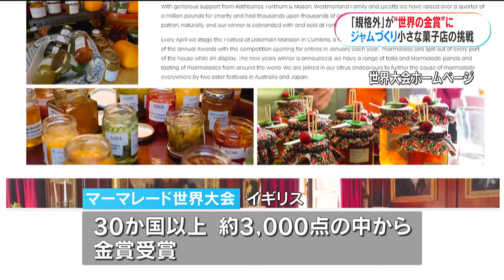「果肉感がすごい」捨てられるサワーポメロ 世界が認めるマーマレードに 鹿児島の店が金賞…英国の世界大会で栄冠(MBCニューズナウ 2024年4月16日放送)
今年、イギリスで開かれたマーマレードの世界大会で、鹿児島で作られたマーマレードが金賞に輝きました。使われているのは、本来廃棄される予定の規格外のサワーポメロ。食品ロスをなくしたいと取り組む女性を取材しました。

◆特集記事アーカイブ